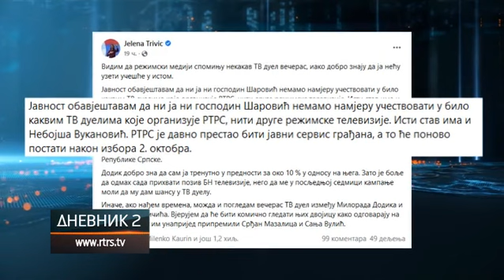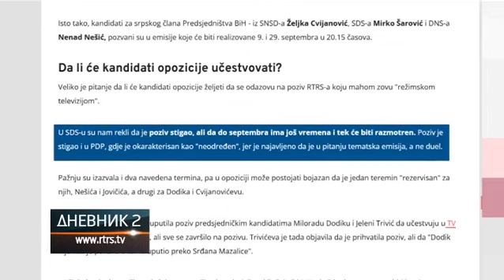Iako uredno pozivan Šarović nije prisustvovao TV debati na RTRS-u; Kakva je to poruka građanima?